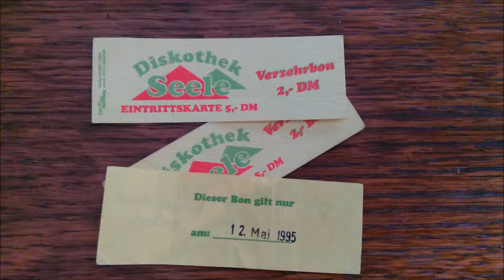Discothek "Seele" Bad Blankenburg '96 . Teil 5